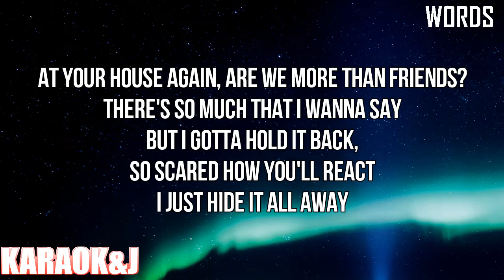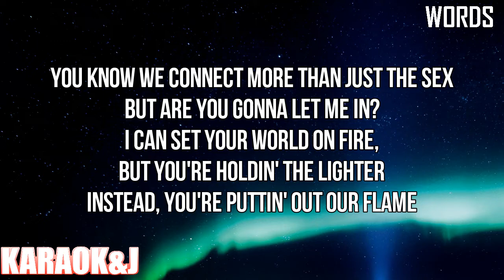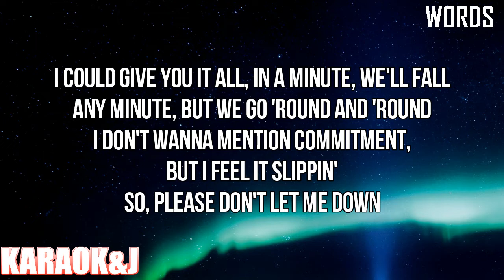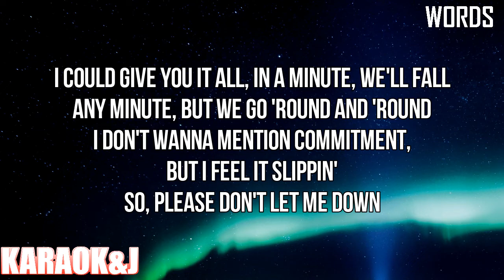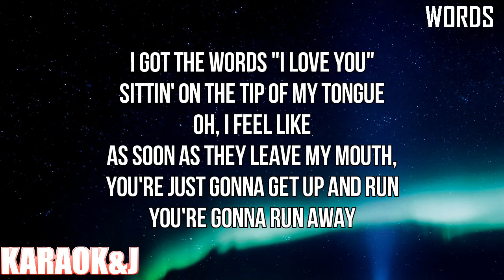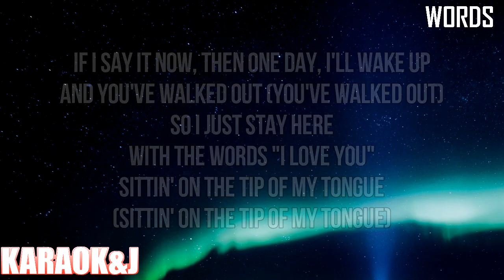Words - Alesso & Zara Larsson (Instrumental Karaoke) [KARAOK&J]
Alesso & Zara Larsson - Words (Karaoke Version)

Watch the Karaoke Video of the song "Words" by "Alesso" & "Zara Larsson" made by KARAOK&J.